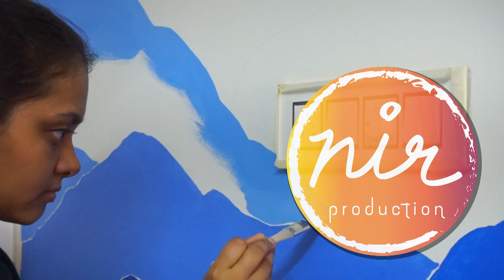Wall Painting || Home Decor Idea || Makeover for Dining Area Wall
Guys... This is one of the huge Wall Painting Projects as promised for entire June...
Many more coming this month !